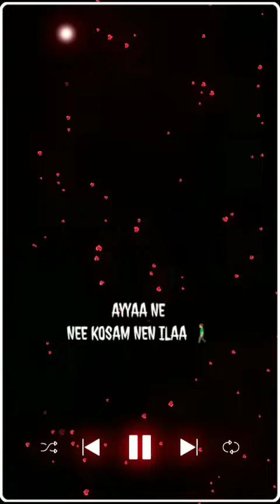Cinema Choopistha Mama lyrics WhatsApp status video ll Telugu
Cinema Choopistha Mama lyrics